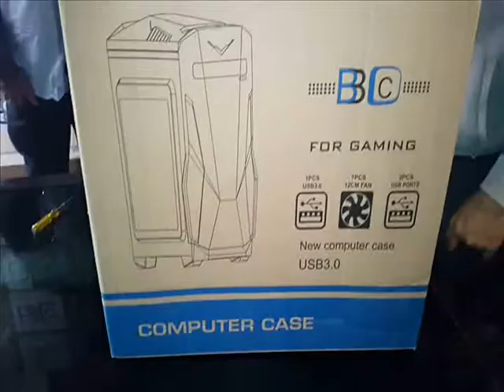unboxing BBC8802 gaming cabinet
UNBOXING BBC 8802 GAMING CABINET WITH SIDE TRANSPARENT PANEL AND ONE 3.0 USB AND ONE 33LED FAN AND ITS HAVE 2 SSD PORT AND 2 * 3.5 INCH HDD BAY AND ONE DVD RW BAY
YOU CAN SEE EVERY THING ON VIDEO IF AFTER VIDEO HAVE ANY QUESTION SO YOU CAN ASK ME HERE

THANKS